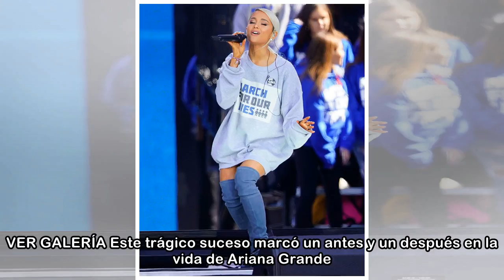Ariana Grande, gran expectación ante la publicación del nuevo 'single' de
Los fans de Ariana Grande están de enhorabuena. La ex chica Disney parece estar preparada para regresar a la escena musical y lanzará el primer sencillo de su nuevo álbum el próximo 27 de abril, según...